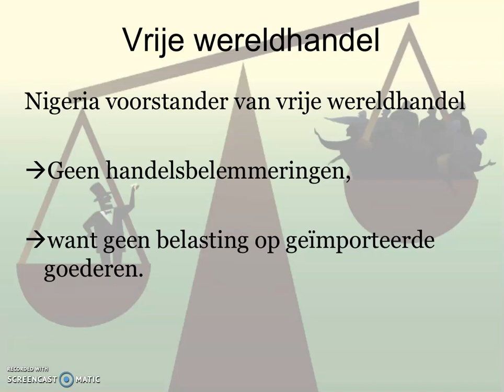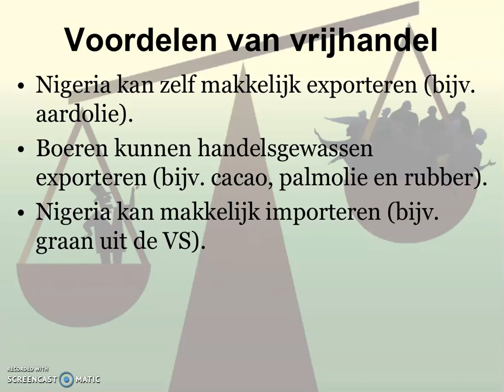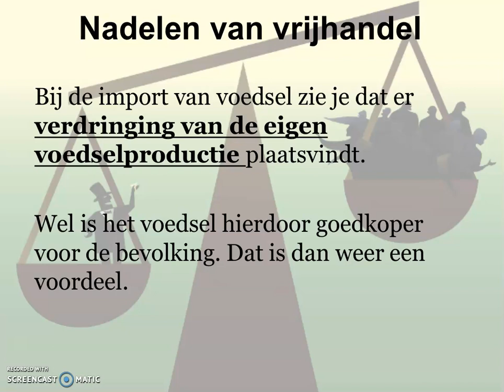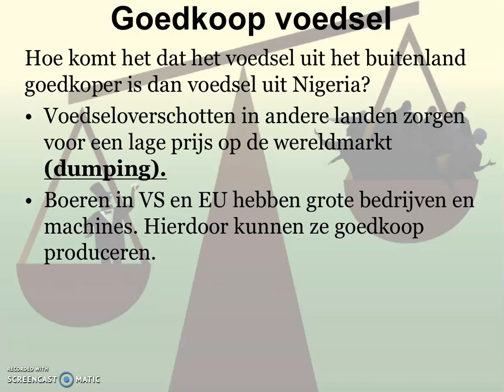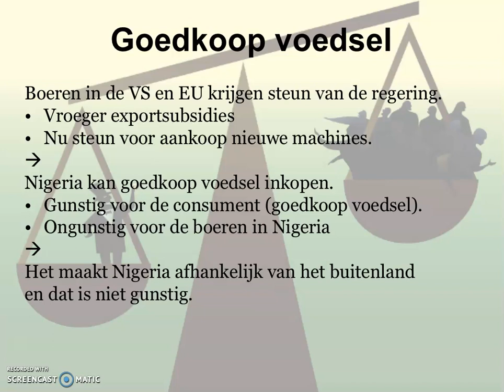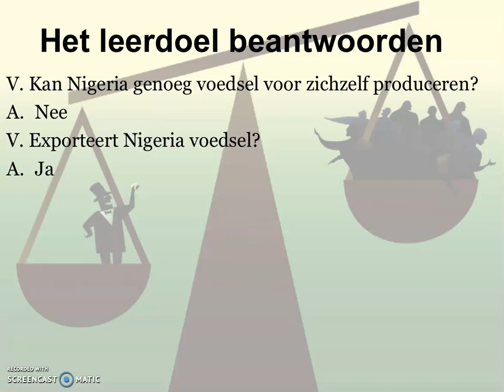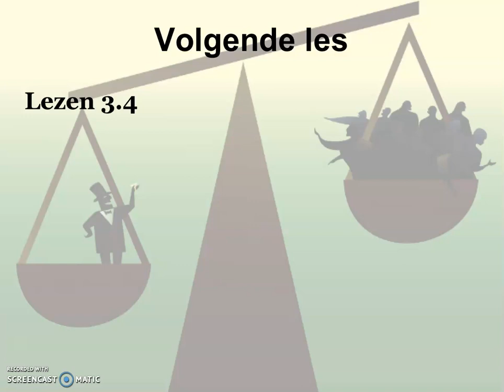Arm en rijk in Nigeria. §3.3 Nigeria in de wereldeconomie (mavo 4)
aardrijkskunde
methode de GEO
Thiememeulenhoff
4 mavo
3 mavo
Nigeria
Wereldeconomie
vrijhandel